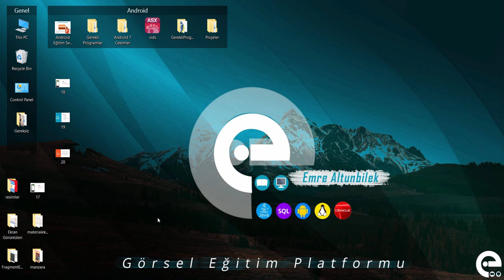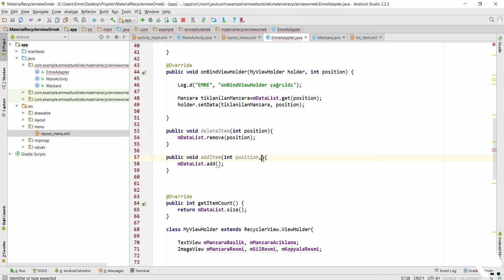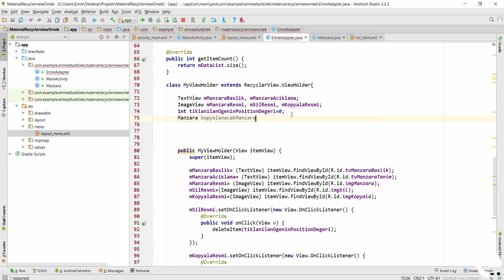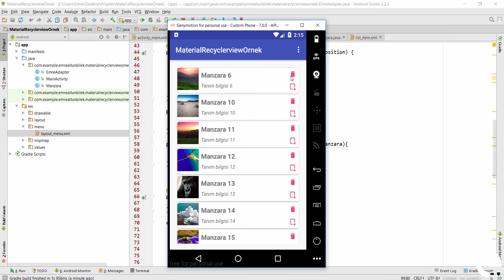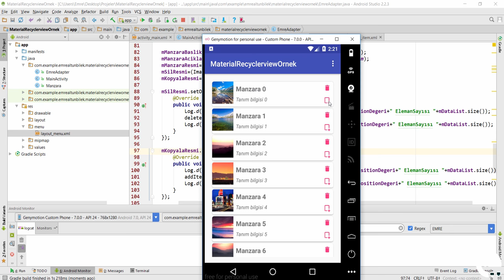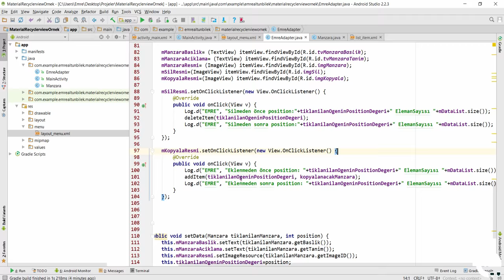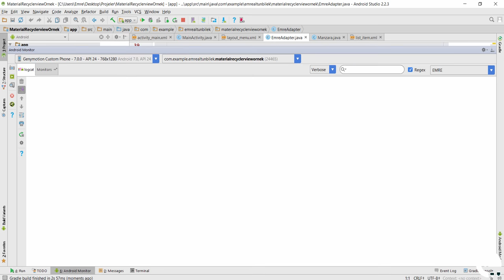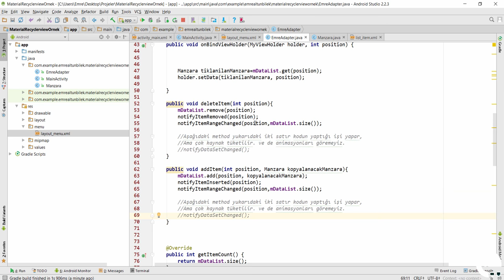11 Recyclerview - 5 Ekle-Çıkar Methodları | Android Material Design Eğitim Seti